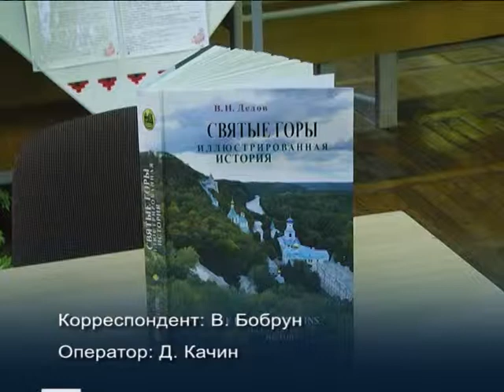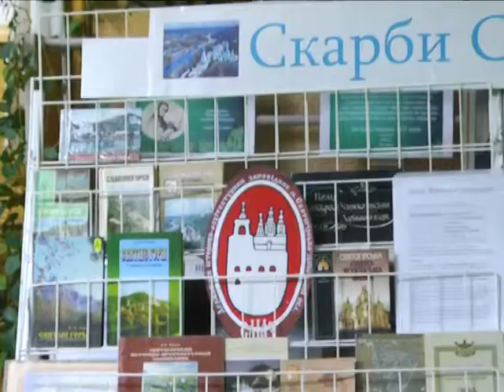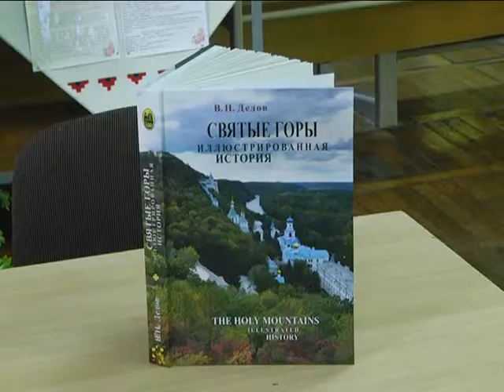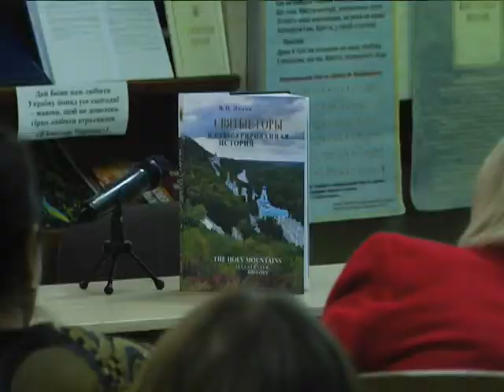24 09 14 Библиотека Дедов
Уникальне видання 24-го вересня презентували у Слов'янській ЦБС. Історичне надбання Святогірська можна побачити чи придбати у музеї.